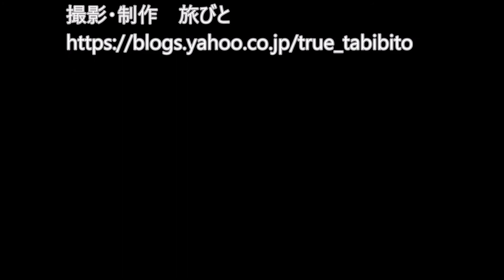シロガシラ2017秋の大阪府